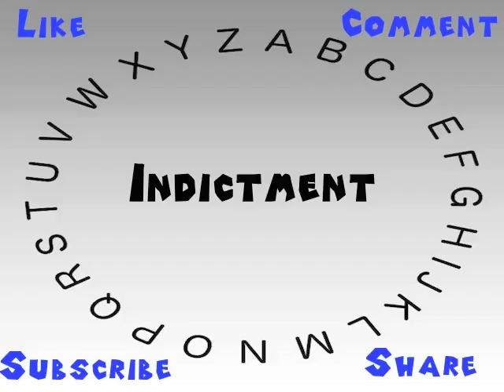How to Say or Pronounce Indictment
This video shows you how to say or pronounce Indictment.

How would you say Indictment?